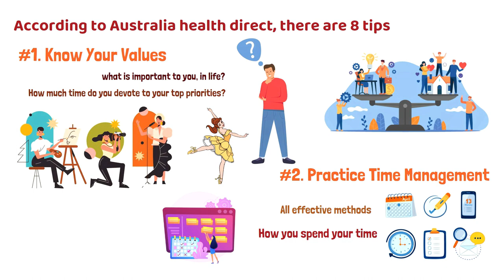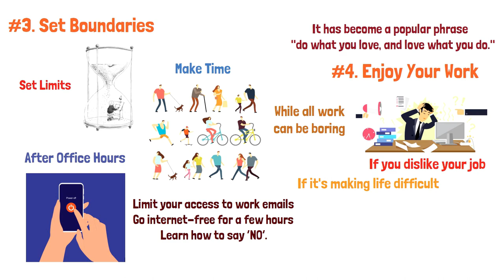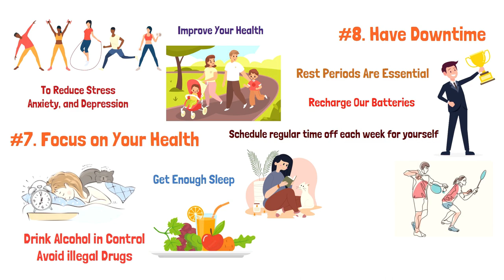8 Tips To Improve Work-Life Balance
8 Tips To Improve Work-Life Balance
কর্ম-জীবনের ভারসাম্য উন্নত করার জন্য 8 টি টিপস
8 Mga Tip Para Pagbutihin ang Balanse sa Trabaho-Buhay
वर्क-लाइफ बैलेंस में सुधार के लिए 8 टिप्स

You've come to the perfect place if you find yourself working longer hours than you do at home. In this video, we will learn a few habits to improve your work-life balance.

A healthy work-life balance means you have harmony between the different aspects of your life.  After all, the goal is to work smarter, not harder. You can live a happier, more carefree life with a few simple lifestyle adjustments. So, press the play button to learn how to change your life.

Every video on my channel is created with great passion 😊.